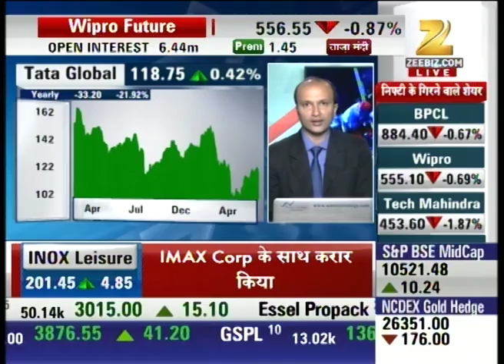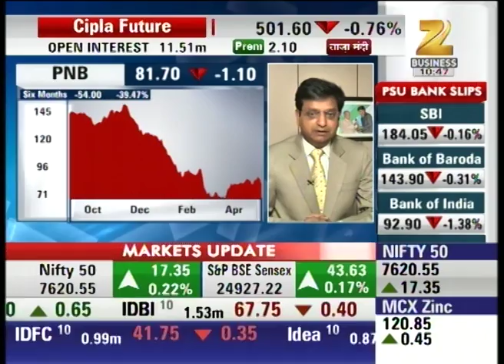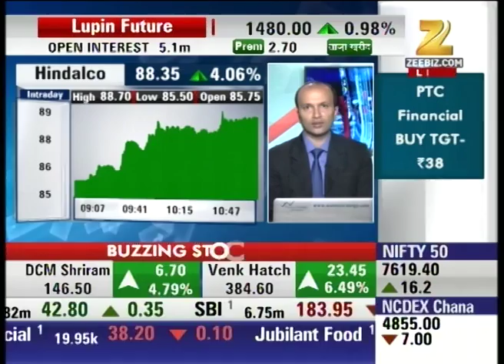Tata Global - Hold or Sell : Aapka Bazaar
You can expect some good results from Tata Global. It is trading at 118.75. Watch the full news story to know whether you should hold and sell them out.